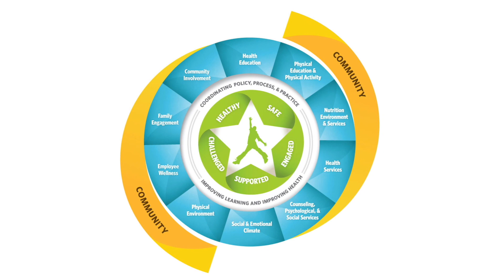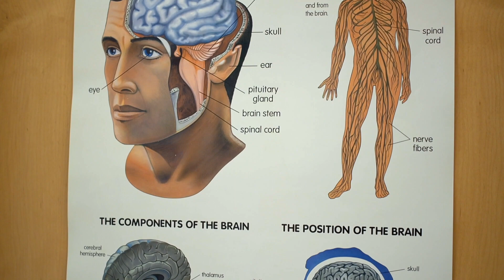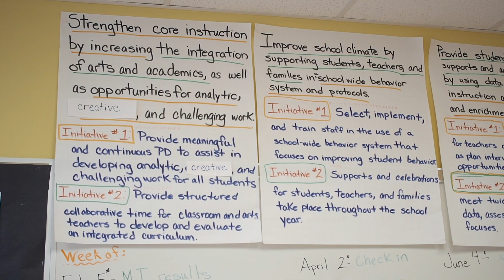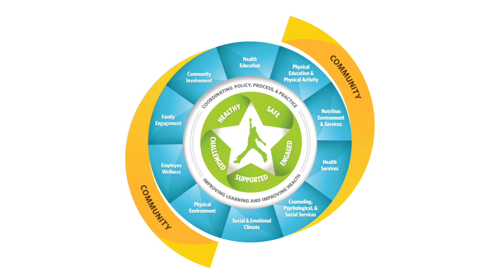Thinking about the Link between Health and Learning: Employee Wellness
A CSCH Think about the Link Video. Looking at Employee Wellness in Schools